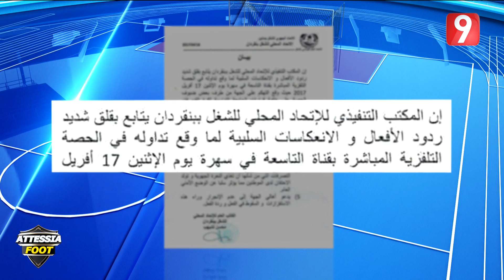التاسعة Foot | الحلقة 9 - الجزء 1 | 24/04/2017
التاسعةFoot

 Talk show sportif percutant tous les lundis, pour revenir sur les figures et les personnages du championnat du Tunisie de football.

 برنامجحواري يبثّ مباشرة كلّ يوم إثنين للتّعريج على الأرقام و الشّخصيات البارزة في البطولة التّونسيّة لكرة القدم و ذلك من خلال ضيوف الحصّة. يقدّم الحصّة رفيق بوشناق، يصحبه الرّباعي المتكوّن من كلّ من فتحي المولدي و خالد حسني و الناصر البدوي و مراد الزّغيدي.